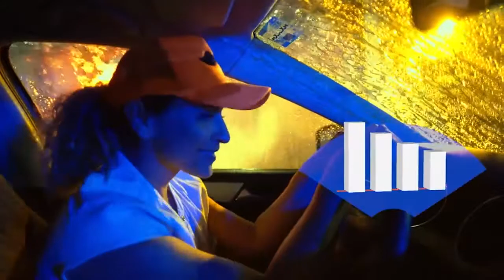Conoce las ventajas de entregar pedidos en carro con Rappi